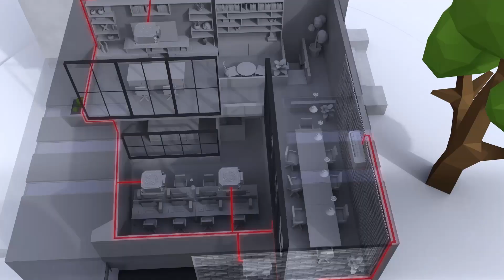Die neuen TOSHIBA Multisplit-Klimasysteme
Mit den neuen TOSHIBA Multisplit-Klimasystemen können bis zu 5 Innengeräte an ein Außengerät angeschlossen werden. Diese neue Generation wurde entwickelt, um die Bedürfnisse moderner  Haus- und Wohnungsbesitzer zu erfüllen, die nach energieeffizienten und zuverlässigen Klimatisierungssystemen suchen.